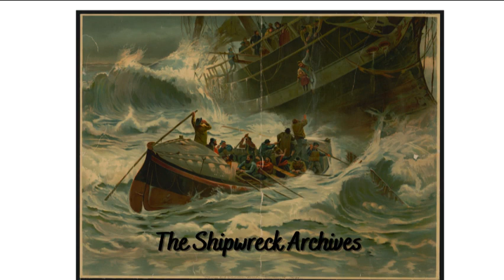The Three Lost Sailors of Hojun-maru (1834)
The Kuroshio, also known as the Japan Current, carried the helpless, and unsteerable ship along in its tow. The ship was pulled across the pacific by the current and even though the pull weakened near Hawaii the Hojun-maru and the men on board of her were still carried up the coast towards what is now Washington State.

Ship Name: Hojun-Maru
 Ship Type: Sengoku-bune
Nationality: Japanese
Year Wrecked: 1834
Reason for Wreck: Unmanagable, ran aground
Location Wrecked: Washington State
Lives Lost: 11